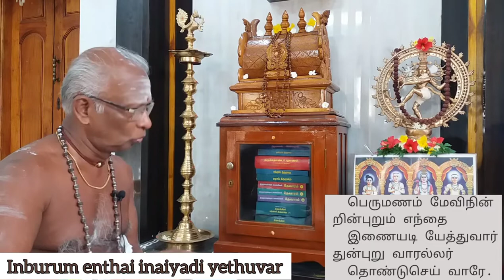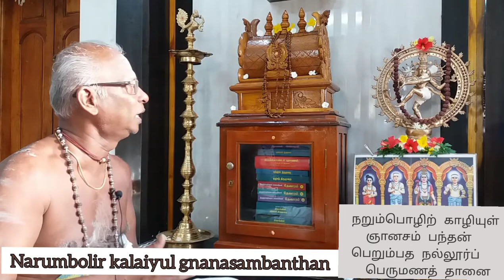Kallur Perumanam|Thirumurai Tamil Devotion|Thevaram songs in Tamil | siva Songs|Tamil vetham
Thiruchitrambalam!